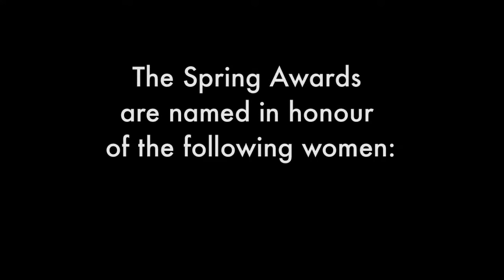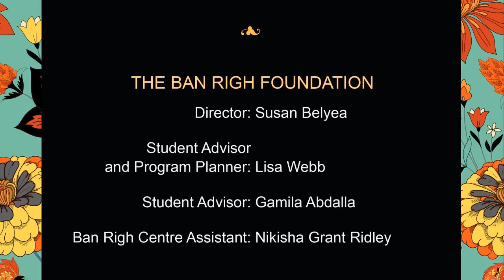Ban Righ Foundation Celebration 2022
This year’s Ban Righ Foundation Celebration is a combination of our two major annual events: our Spring Awards Ceremony, and the Ban Righ Foundation Inspiring Women Awards. When we realized that both events would have to be virtual again this year we decided to bring everyone one together and combine them into one larger celebration. We have a lot to celebrate this year!

Our Spring Awards Ceremony is a chance to celebrate the determination and successes of some of our mature women students. This year 13 students will receive awards. These awards have been established by supporters whose generous gifts allow the Ban Righ Foundation to continue this tradition.

The other part of this Celebration is our Inspiring Women Awards Ceremony. Women are nominated in two categories - the Ban Righ Foundation Mentorship award which goes to a Faculty member, and the Ban Righ Foundation Leadership Award, which goes to a community leader.